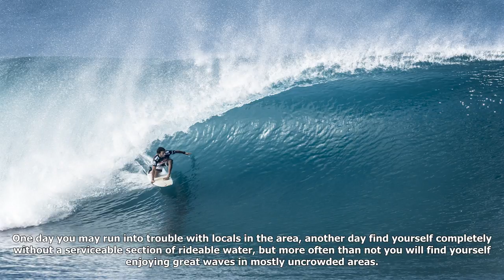The surfer's guide to the planet